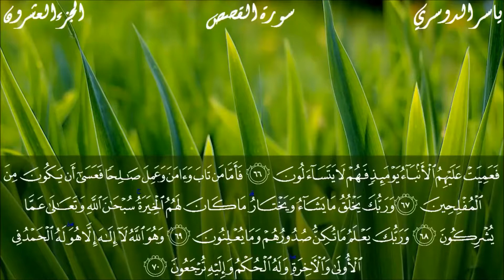"وربك يخلق ما يشاء ويختار"-للقارئ الشيخ/ ياسر الدوسري